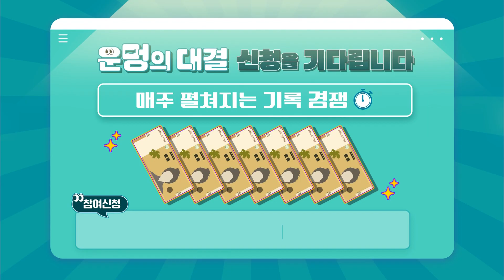ubc 윱씨 / 운.멍의 대결 _ 스쿼시 동호회 2주차 이동호 도전자 [생방송0!52]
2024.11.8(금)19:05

 오로지 내 몸의 감각에만 집중하는 시간!
‘이달의 동작’을 선정하여 울산의 생활체육팀이 한 달간 기록 경쟁을 펼친다!

(출연: 정주인 코치 (몸가짐운동센터) / 이동호 (스쿼시 동호회)